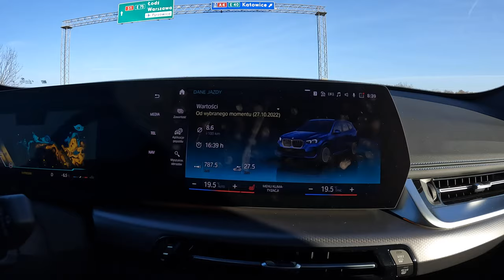2023 NEW BMW X1 U11 [1.5 18i 136HP] |0-100| POV Test Drive #1411 Joe Black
Car: BMW X1 sDrive18i 1.5 18i 136HP U11

0:00 Intro
0:09 Walk-around and interior
1:00 Casual driving
3:00 Tunnel
3:47 City drive
7:18 Bumpy road
8:26 Highway
10:37 Acceleration
13:30 Engine view
13:45 Fuel Consumption

Engine: 1.5L Petrol (Gasolina) 3-cylinders
Displacement (cc): 1499
Power: 100 kW/136 hp
Torque: 220 Nm
Transmission: 7-speed automatic DCT
Traction: FWD ( Front-Wheel Drive )

Acceleration (0–100 km/h): 9,2 s.

Fuel Tank Capacity: 51L
Weight: 1575 Kg
Model: 2022
Date of Production : 2022-
Base Price in Germany : 41.400 EUR

Driver: Joe Black
Video: GoPro Hero 11 Black / Sony a6300 + Sigma 16mm f1.4
Audio: Zoom H2n (recorder) & Roland CS-10EM (binaural microphones)
Edit: MacBook Pro / Final cut Pro X